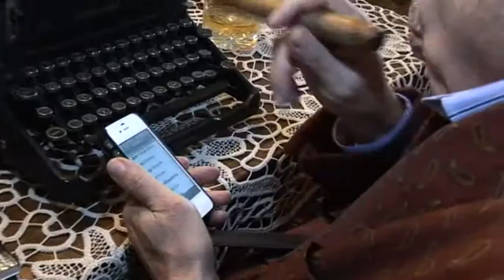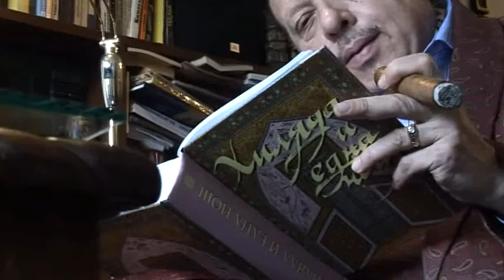Иван Тенев 1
Иван Тенев